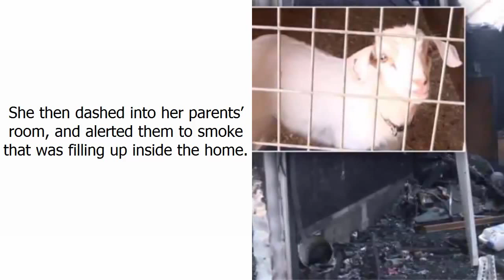Goat Gifted to 10-Year-Old As Early Birthday Present Saves Family From House Fire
A goat became the unlikely hero for this Arkansas family when he saved them from a devastating house fire.